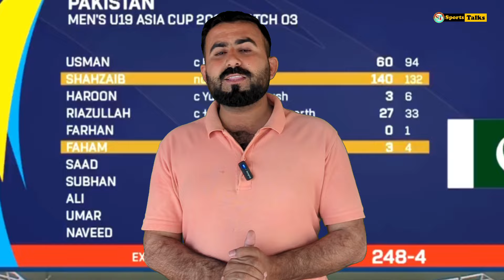Pakistan U19 Beat India U19 In U19 Asia Cup 2024 || Sports Talks